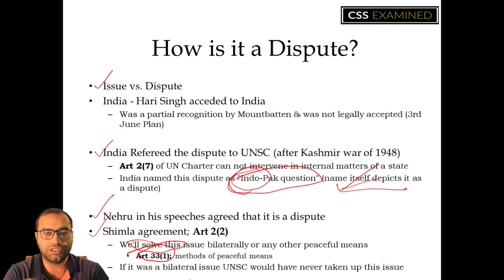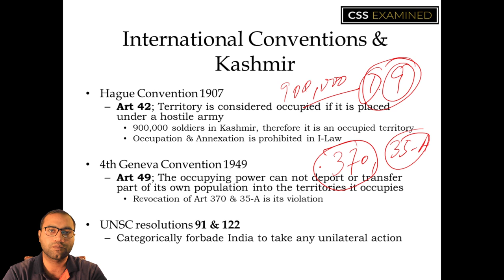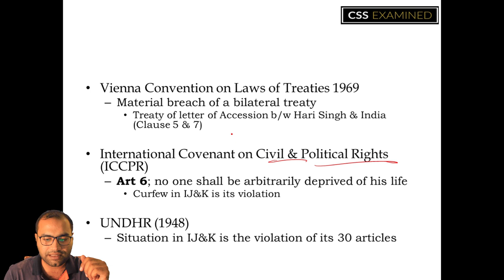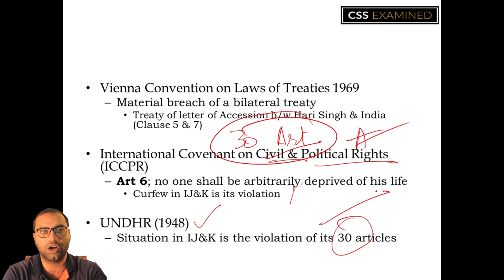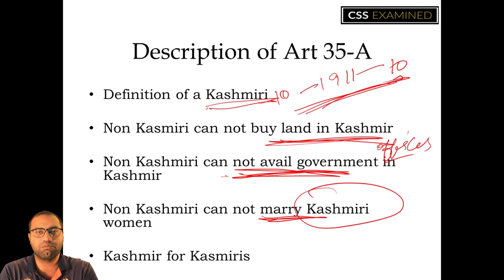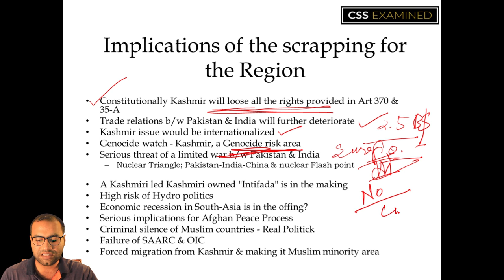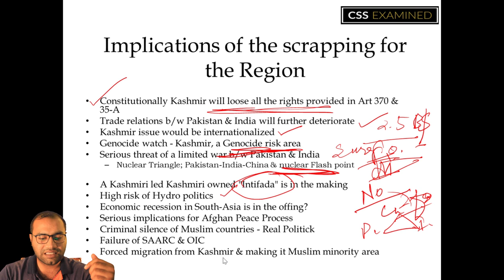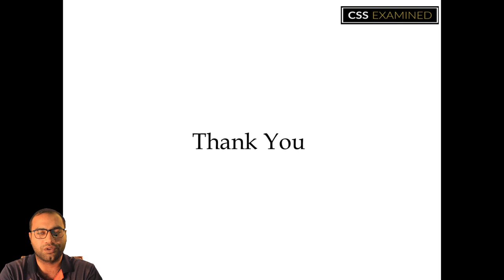CSS Exam | Kashmir Issue: Article 370 | CSS Current Affairs, CA | Sir Umer Mukhtar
India revoked article 370 and the rest is a tale of atrocities and suppression. Sir Umer Mukhtar will make Pakistan's Case for why what happened was not just the breach of International Law, but a failure of international positive morality.